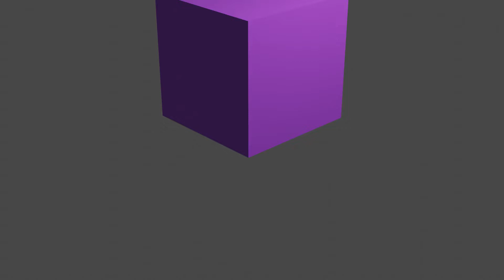My First 3d animation!